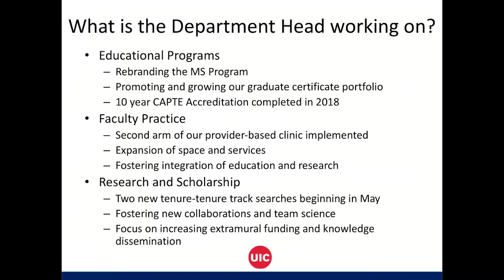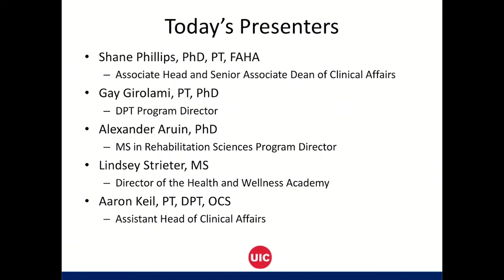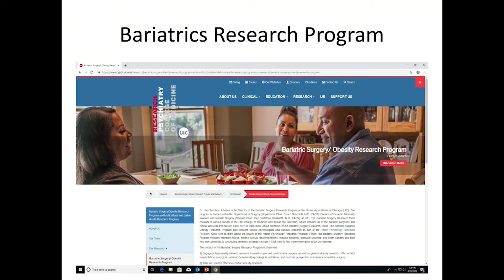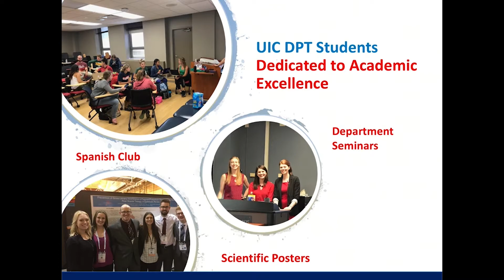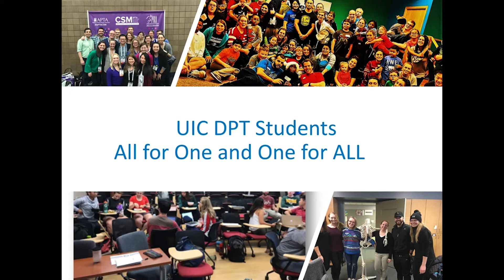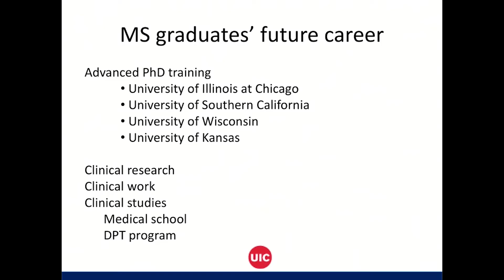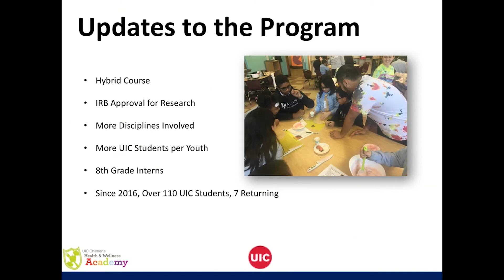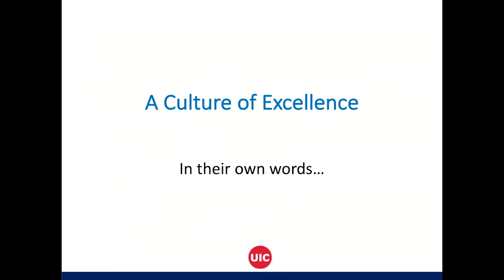Physical Therapy State of Department